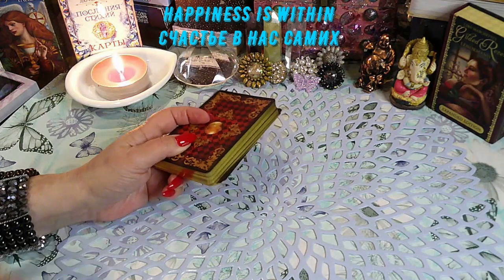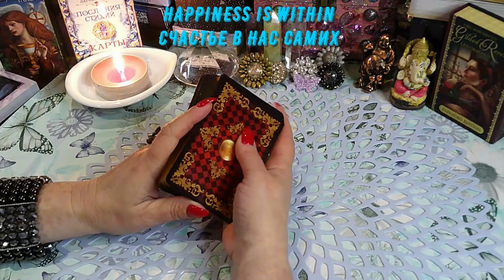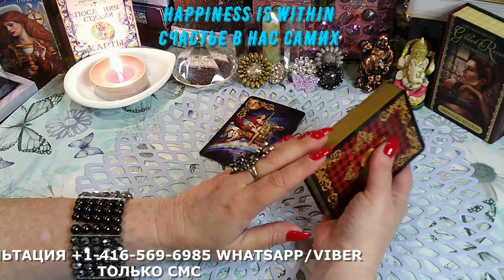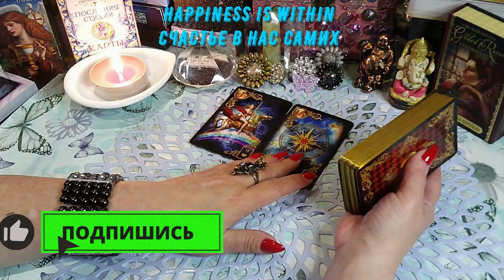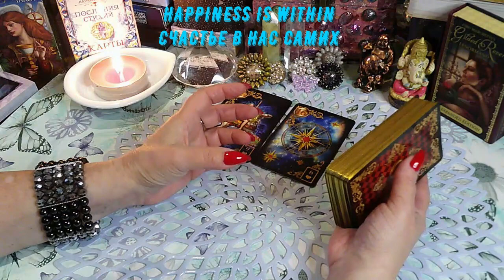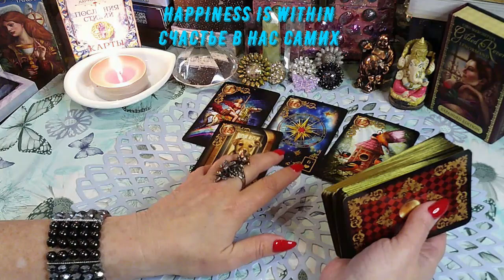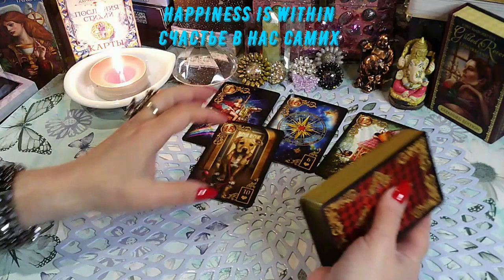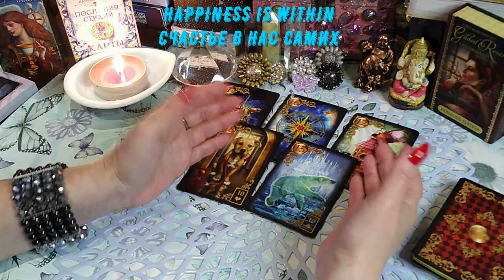💯О ЧЕМ ОН ДУМАЕТ СЕГОДНЯ/WHAT IS HE THINKING ABOUT TODAY🎈🎈🎈tarot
О ЧЕМ ОН ДУМАЕТ СЕГОДНЯ/WHAT IS HE THINKING ABOUT TODAY